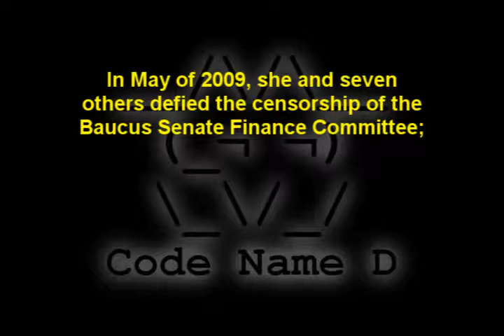Margaret Flowers1-3.wmv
Margaret Flowers gives a lecture on single payer healthcare reform in Wichita.